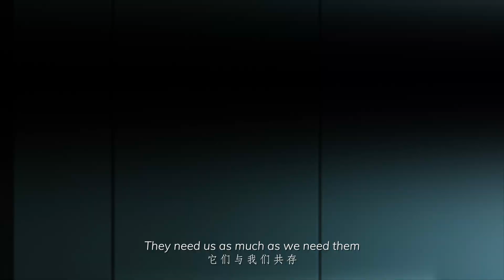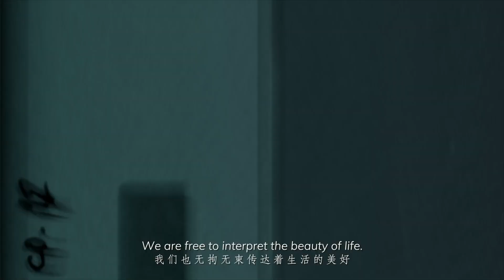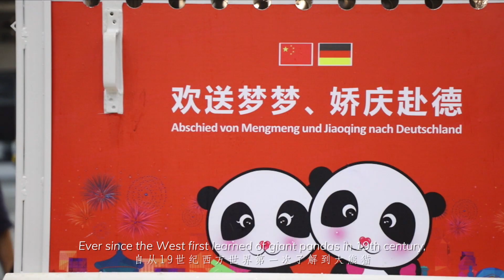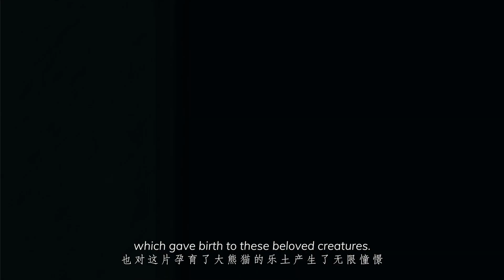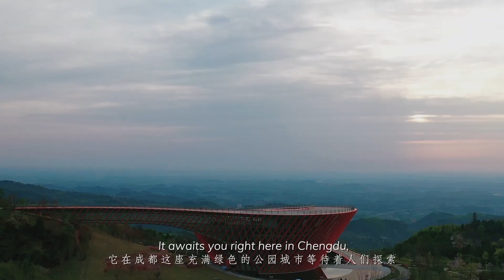【成都2022最新宣传片】 带你走进熊猫的故乡 |Chengdu Plus